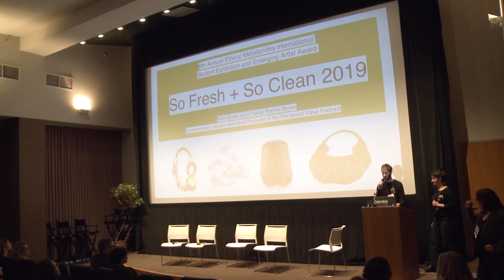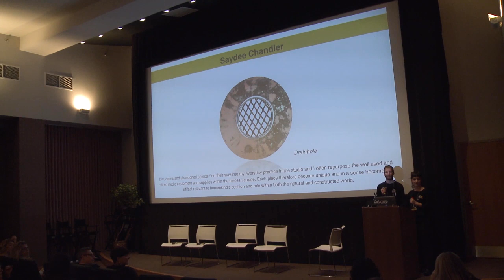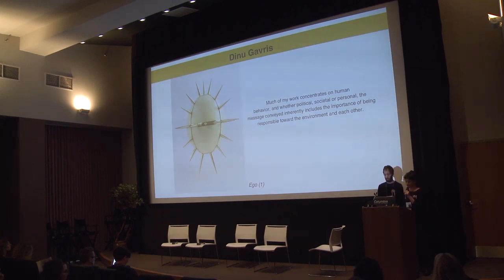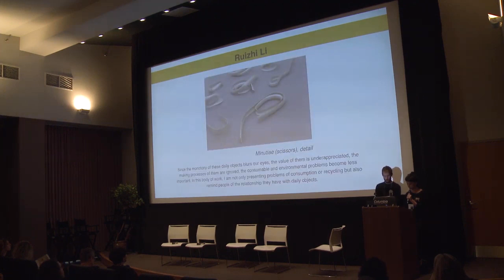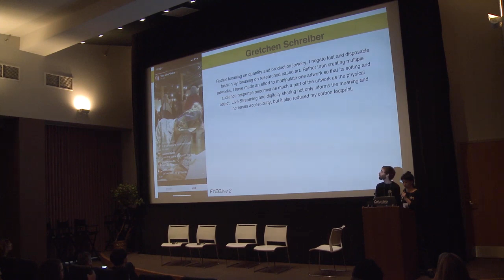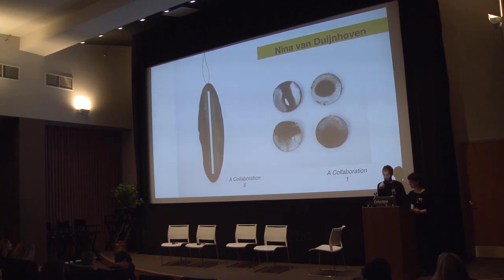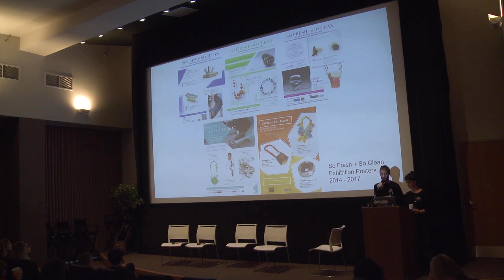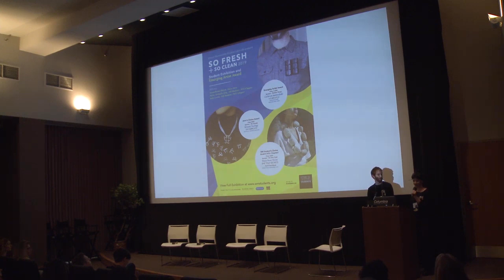So Fresh + So Clean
An introduction of the So Fresh + So Clean competition by Ethical Metalsmiths students.